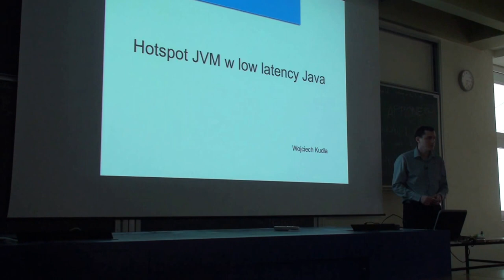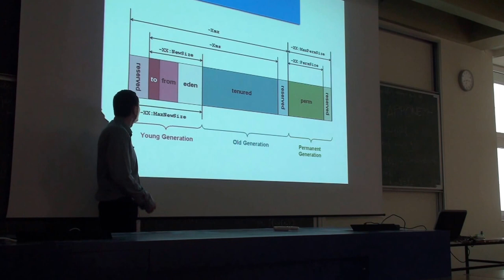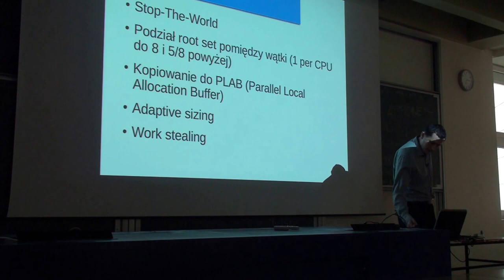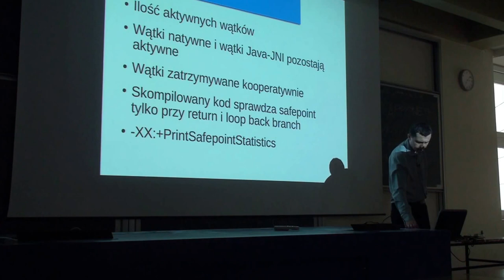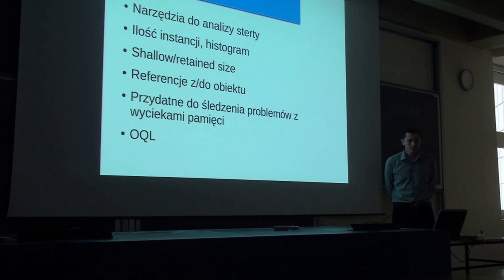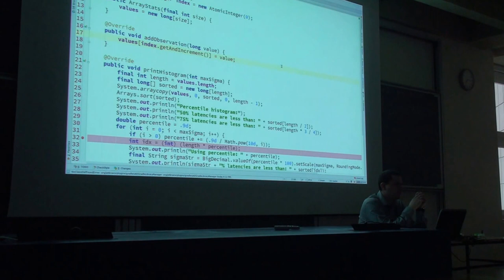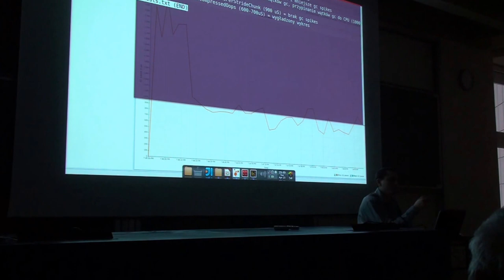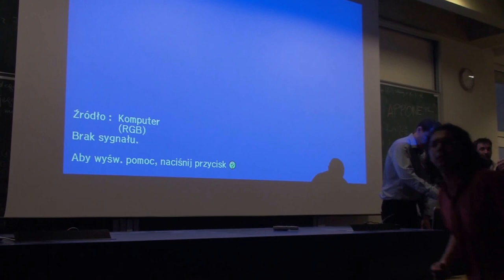WJUG #113 - HotSpot w low latency Java - Wojciech Kudła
HotSpot w low latency Java - Wojciech Kudła
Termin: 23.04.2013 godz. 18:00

Lokalizacja: MIMUW, sala 3180

Opis: Prezentacja ma na celu ukazanie Hotspot JVM jako przyzwoitej platformy uruchomieniowej dla rozwiązań low latency. Postaram się obalić w niej kilka popularnych mitów związanych z zastosowaniami Javy w HPC, opowiem o tym jakie techniki stosowane są przez operatorów platform High Frequency Trading czy banki inwestycyjne w celu osiągnięcia sub-milisekundowych czasów przetwarzania transakcji. Podzielę się również praktycznymi wskazówkami i uwagami na temat redukowania oraz eliminowania GC w rozwiązań uruchamianych na Hotspocie. Całość przedstawiona w formie przystępnej dla developerów Java nie zajmujących się na codzień aspektami wydajnościowymi.

O prelegencie: Od 9 lat profesjonalnie zajmuję się Javą. W ostatnich latach skupiam się na kwestiach wydajnościowych w wysokowydajnych architekturach opartych na JVM. Największą frajdę sprawia mi wyciskanie dodatkowych instrukcji w cyklach CPU i redukowanie czasu GC o kolejne mikrosekundy.